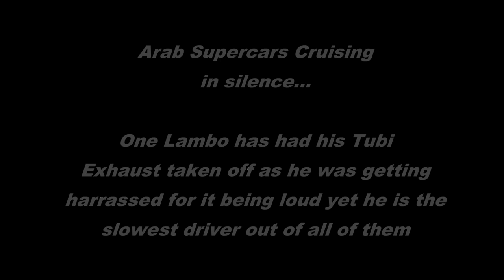ARAB Supercars Cruising in Silence: Part 2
The Supercars with ARABIC Plates are not racing or revving! This video proves that! Arab Supercars drive in silence and respect the law. Residents need to stop targeting and abusing them. They are doing nothing wrong!